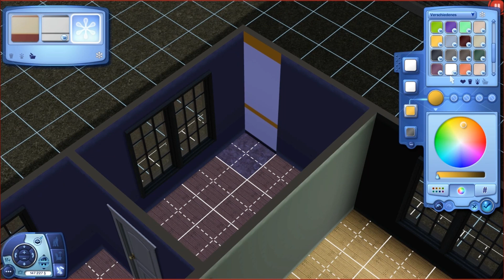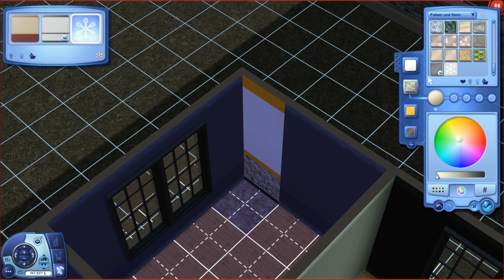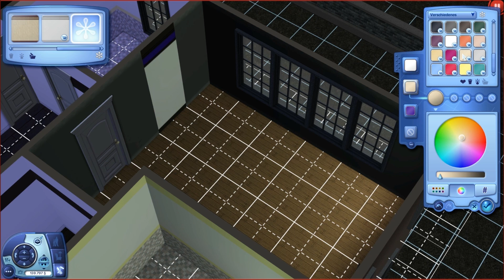Die Sims 3 - "Step by Step" Created by HeartilyC ◊ Neues Haus Mystic-WG - Folge 2 (German/HD)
Es zieht sich weiter durch "SbS" wir bauen ein weiteres Let's play Haus. Diesmal passend zum Umzug unserer Mystic-WG nach Midnight Hollow.
Doch wie geht es nun weiter? Welches Haus wird als nächstes gebaut?

Ich spiele mit folgenden Add-Ons :
Erweiterungspacks :
◊ (Hauptspiel)
◊ Reiseabenteuer
◊ Traumkarrieren
◊ Late Night
◊ Lebensfreude
◊ Einfach Tierisch
◊ Showtime
◊ Supernatural
◊ Jahreszeiten
◊ Wildes Studentenleben
◊ Inselparadies

Accessoires-Packs :
◊ Luxus-Accessoires
◊ Gib Gas-Accessoires
◊ Design-Garten-Accessoires
◊ Stadt-Accessoires
◊ Traumsuite-Accessoires
◊ Katy Perry Süße Welt
◊ Diesel-Accessoires
◊ 70er, 80er & 90er Accessoires
◊ Movie-Accessoires

Entwickler : The Sims Studio (EA Black Box)
Publisher : Electronic Arts
Veröffentlichung - Sims 3 : 4.Juni 2009

◊ Spielmodifikationen: Overwatch-Mod
Kanal-Trailer | Musik von: FRAMETRAXX - Technical Amusement